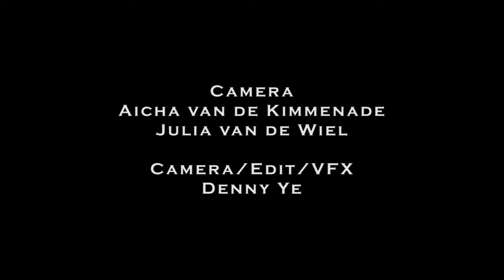Hyperlapse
This was an assignment for school to make a Hyperlapse and Transitions